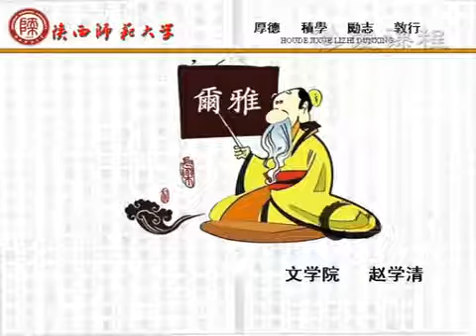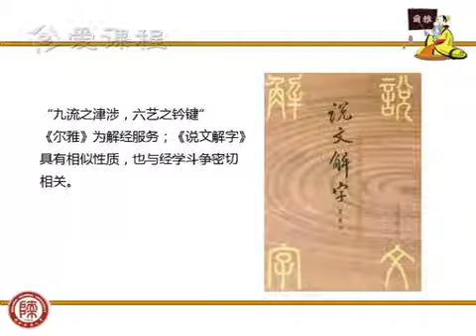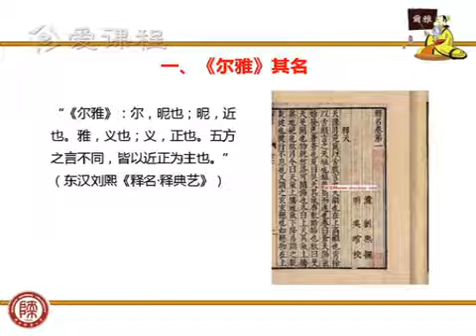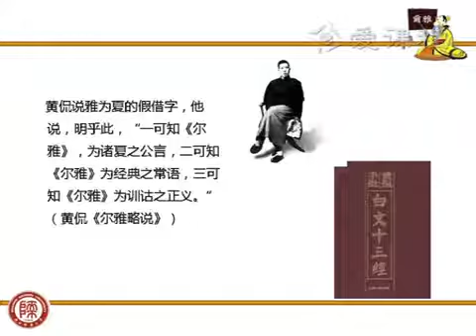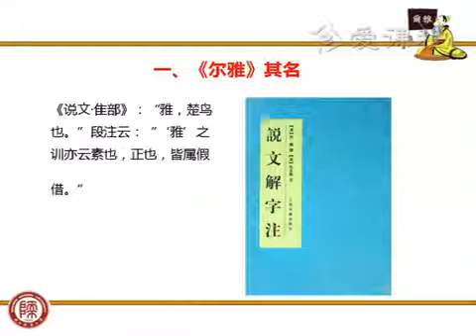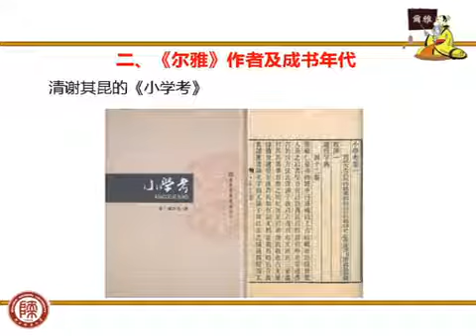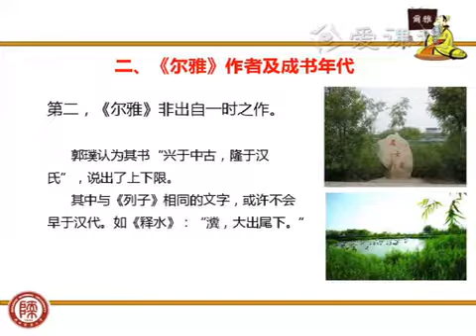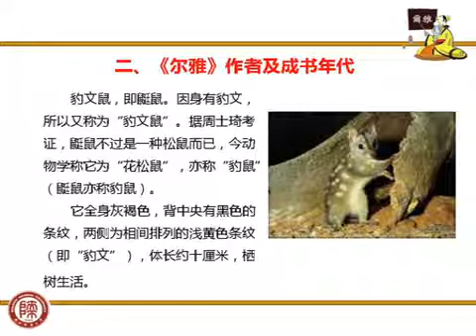十三經:10.1:《爾雅》導讀(1／3) 趙學清主講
《十三經導讀》是大學通識課程中的人文系列課程，也是漢語言文學專業的基礎課。 「十三經」是中國傳統文化的核心經典，是儒家文化的基本著作，是《周易》《尚書》《詩經》《周禮》《儀禮》《禮記》《左傳》《公羊傳》《榖梁傳》《論語》《爾雅》《孝經》《孟子》十三部經典的合稱。中國傳統文化中的「四書」、「五經」都包括在「十三經」。